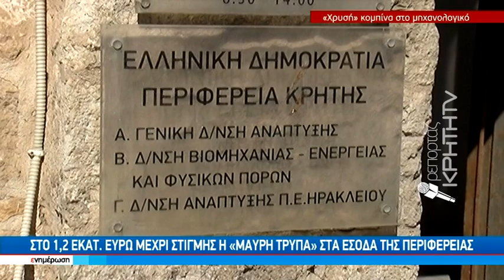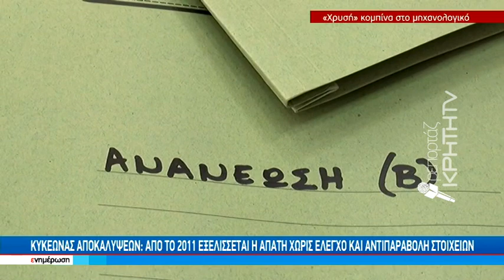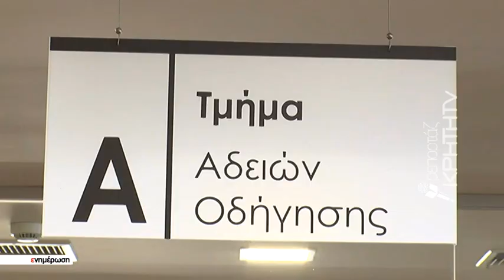«Κόλπο γκρόσο» με «πειραγμένες» αποδείξεις